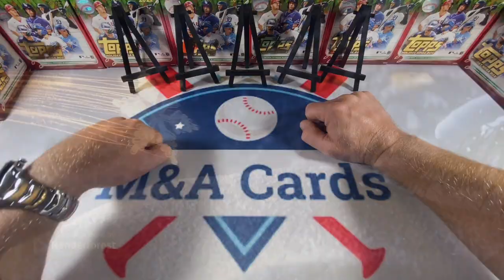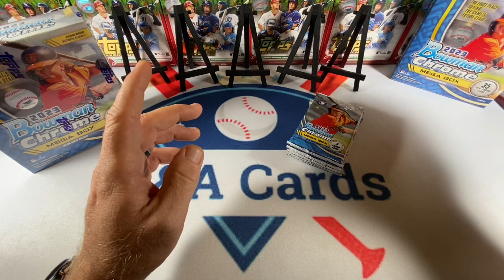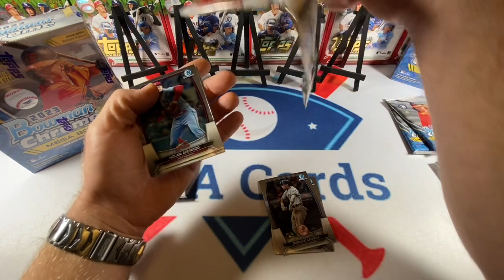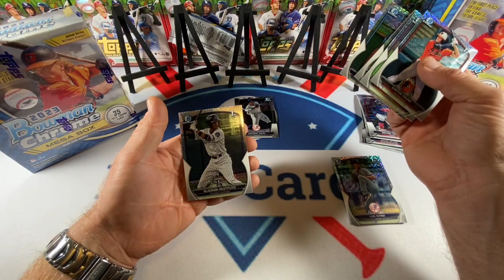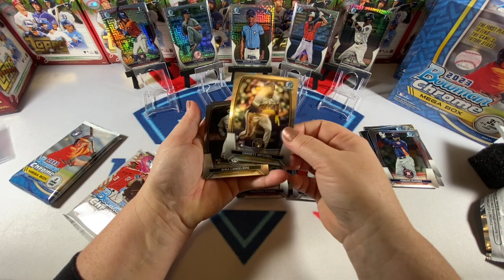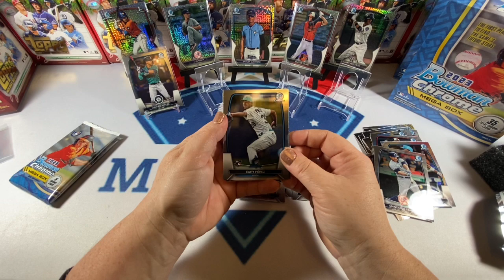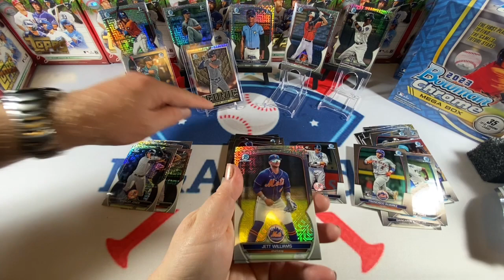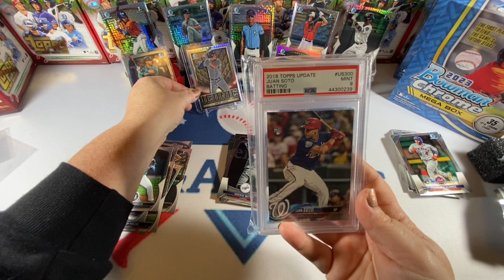Rushed Home after Christmas for a MEGA Box Rip.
Welcome to MEGA Monday, a series in which we rip MEGA Box products looking for hits and PCs.

eBay store:

for all your card protection needs.